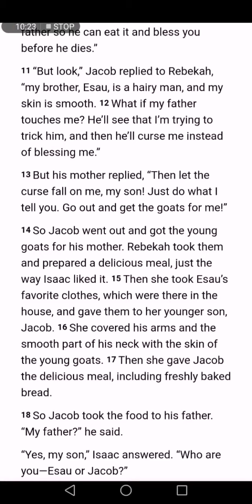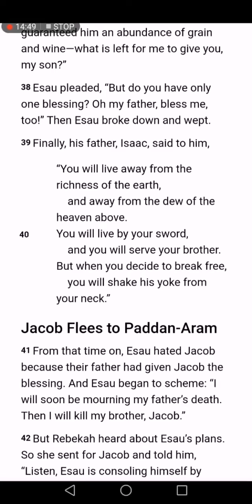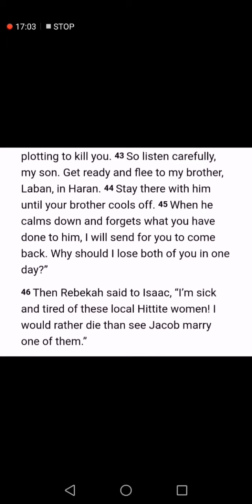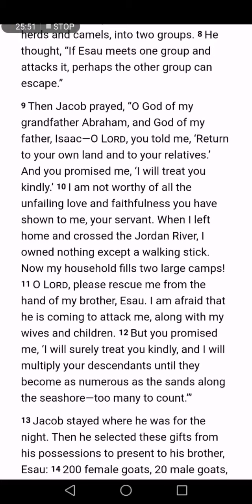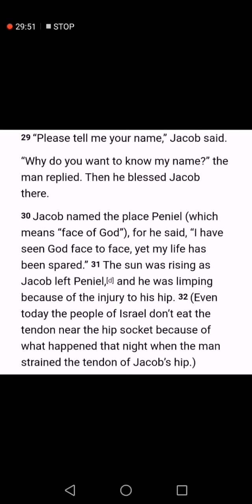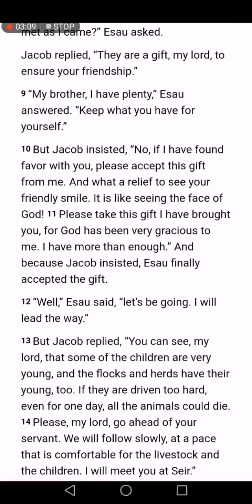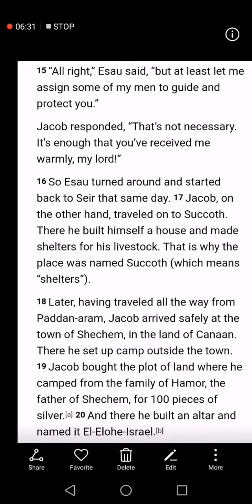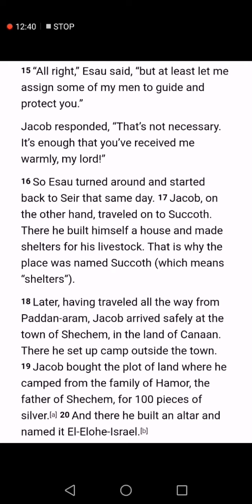REVELATION: JEW VS ARAB CONFLICT & PEACE DEAL!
Next part study related to watch-
REVELATION: 2 RAPTURES & AMERICA'S CURSE: